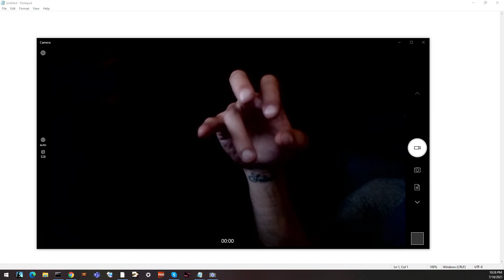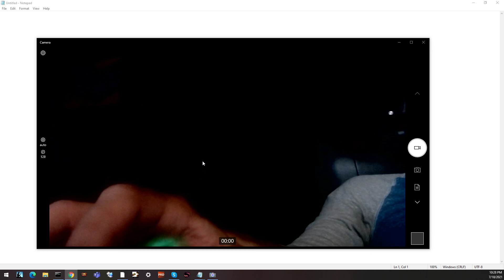Evgeny Kissin - Rachmaninoff prelude